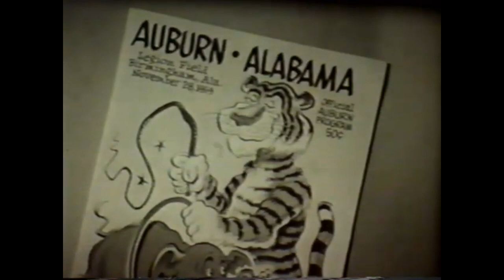1959 Iron Bowl, #19 Alabama vs #11 Auburn (Highlights)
The 6-1-2, #19 Alabama Crimson Tide faced the 7-2, #11 Auburn Tigers at Legion Field in Birmingham, AL.